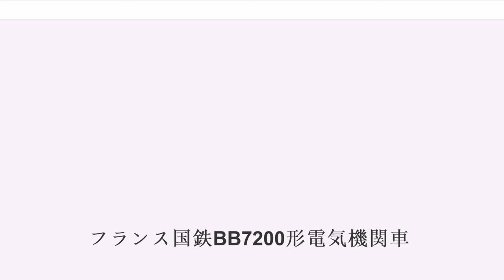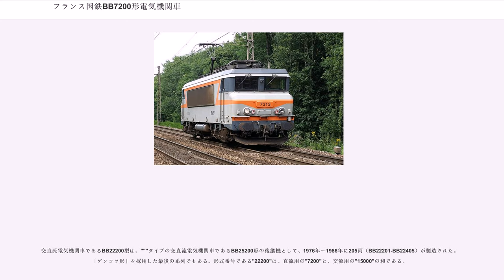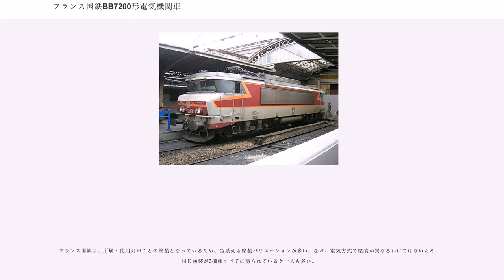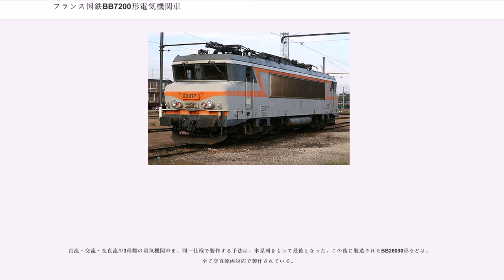フランス国鉄BB7200形電気機関車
フランス国鉄BB7200形電気機関車（-こくてつべーべー7200がたでんききかんしゃ）は、フランス国鉄（SNCF）が保有・運行する直流電気機関車である。

本稿では、ほぼ同一の仕様で製造された、交流電気機関車であるBB15000形と、交直流電気機関車であるBB22200形についても述べる。

フランス国鉄では1970年代に入り、旅客列車のスピードアップや、貨物列車の重量増加に対応する必要が出てきた。そこで、1950年代に製造され、フランス国鉄の主力電気機関車として活躍していた"""タイプ（BB9200形（直流）／BB16000形（交流）／BB25200形（交直流））の後継機として、6軸の直流電気機関車であるをベースにした、より強力な電気機関車を製造することになった。

フランス国鉄の電気機関車の特徴として、電源方式（直流・交流・交直流）に関係なく、車体形状や電気機器を極力統一するような設計が行われている。本系列も同様で、直流用はBB7200形、交流用はBB15000形、交直流用はBB22200形と呼ばれる。なお、これらの系列で最初に製造されたのはBB15000形で、1971年からの製造である。残りの2系列は1976年から製造された。

製造はいずれもアルストム（Alsthom）・MTE社である。

正面の形状は、この時代のフランス国鉄の機関車に特徴的な、Paul Arzensによる、"""（直訳すると「壊れた鼻」）、日本では「ゲンコツ」の名で親しまれているスタイリングである（このスタイリングの機種の一覧は、仏語版のを参照）。

軸配置はB-B（4動軸）で、1台車1電動機方式を採用する（日本ではEF80形電気機関車が採用している）。最高速度は標準で160km/hであるが、高速旅客列車牽引用として、最高速度200km/hに対応した車両もある。

制御方式はサイリスタを使用した制御装置（電機子チョッパ制御）を使用している。集電装置は、シングルアーム式パンタグラフを、交流専用機であるBB15000形は1基、BB7200形とBB22200形は2基装備する（3種の機関車で、パンタの数と向きが異なるため、パンタグラフで識別が可能である）。

CC6500形に装備されていた、高速・低速切替用の歯車比可変機構は、本系列には装備されていない。
交流電気機関車であるBB15000形は、""""タイプの交流電気機関車であるBB16000形の後継機として、1971年～1978年に65両（BB15001-BB15065）が製造された。

BB15007号機は、直流用の試作機であるBB7003号機に改造（後述）されている。また、BB15055号機は、1983年～1997年の間、同期電動機の試験車として、BB10004形に改造されている（本機の試験結果が、BB26000形などに反映された）。

パンタグラフはシングルアーム形のものを1基だけ搭載している（＿＿‹という配置）。

1974年に、BB15000形（BB15007号機）を直流化改造して"BB7003"号機が製作された。これをプロトタイプとして量産化された直流電気機関車がBB7200形である。1976年～1985年に240両（BB7201-BB7440）が製造された。"""タイプの直流電気機関車であるBB9200形の後継機でもある。

出力は4,040kW（5,370馬力）で、高速旅客列車牽引用（3両）は最高速度200km/hに、貨物列車牽引用（103両）は最高速度100km/hに、それぞれカスタマイズされている。また、スペインのタルゴ客車牽引に対応した機関車が16両存在する。重連総括制御に対応した車両も存在する。

なお、試作車であるBB7003号機は1982年に、非同期式電動機の試作車に改造され、交流電気機関車BB10003号機に改造されている（1998年に元のBB15007号機に戻る）。

パンタグラフはシングルアーム形のものを2基搭載している。2基とも関節部が内側に向くように搭載されている（›＿‹という配置）。

交直流電気機関車であるBB22200型は、"""タイプの交直流電気機関車であるBB25200形の後継機として、1976年～1986年に205両（BB22201-BB22405）が製造された。「ゲンコツ形」を採用した最後の系列でもある。形式番号である"22200"は、直流用の"7200"と...